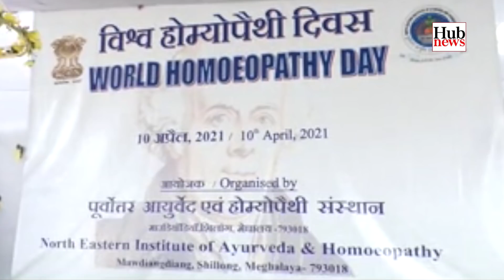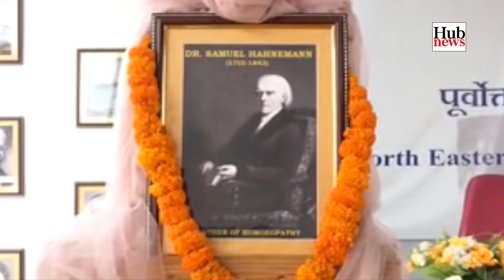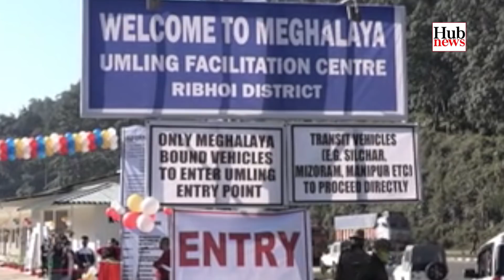Hub News| April 12, 2021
Hub News 12th April 2021